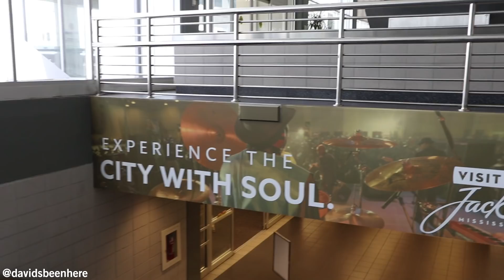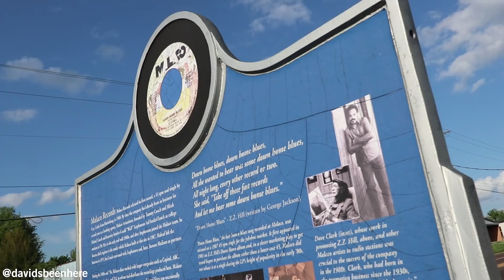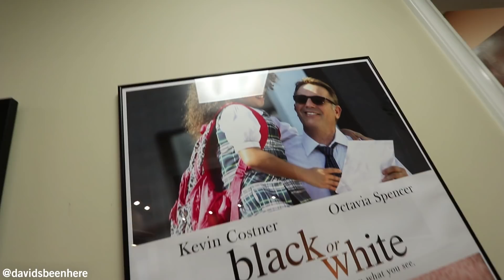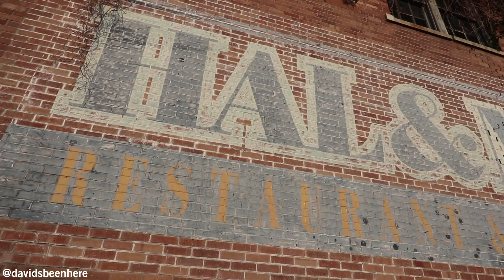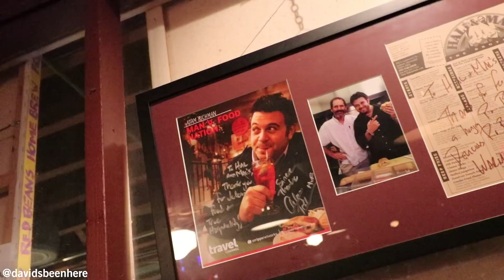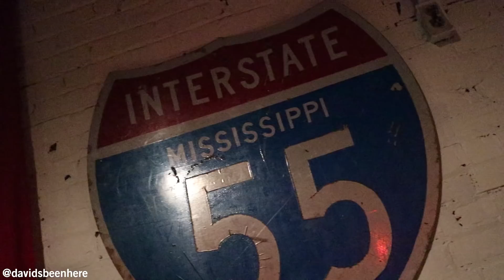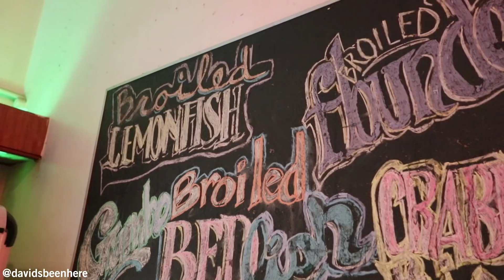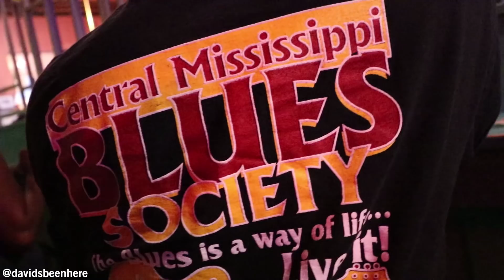Southern SEAFOOD & BLUES MUSIC in the City with Soul | Jackson, Mississippi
During my first day in Jackson, Mississippi, I experience some of the best Southern Seafood and heard incredible Blues music. I arrived just in time for lunch at the Westin Jackson's Estelle Wine Bar and Bistro. I ate a Fried Catfish, Duck Sausage and Corn bread!

Next we headed to Malaco Records and Wolf, one of the founders showed us around. They have one of the biggest collections of blues and gospel music in the world!

From there we head to Hal & Mal's to learn about the history of this incredible establishment. From there we head straight to dinner to eat some amazing southern seafood at the Mayflower Cafe.

We ate some delicious Gumbo, Onion Rings with Comeback Sauce and Red Fish Jane. That comeback sauce really makes you want to come back to Jackson, Mississippi!

To end the night we headed back to Hal & Mal's to heard some incredible Blues Music at Blue Monday. The music was really incredible, and the whole day gave me a great taste of what the city is all about.

I hope you loved this Souther Seafood & Blues Music in the City with Soul, Jackson, Mississippi!

SEND ME STUFF:
USA